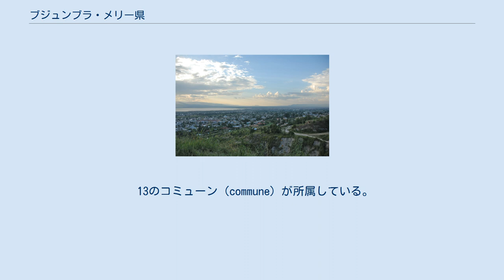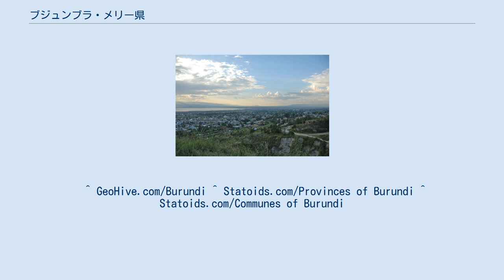ブジュンブラ・メリー県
ブジュンブラ・メリー県（ブジュンブラ・メリーけん、フランス語: Province de Bujumbura Mairie、ルンディ語: IProvense ya Bujumbura Mairie、英語: Bujumbura Mairie Province）はブルンジの県（Province）の一つである。
 同国首都であるブジュンブラ市を中心とし、ブジュンブラ近郊県に囲まれている。
なお、メリー（Mairie）は現地語（フランス語）で「役所」などという意味であり、その名の通りブジュンブラの中心地を擁する。
 人口は約52万人（2010年見積もり。2008年の国勢調査では497,166人）であるが、面積は86km²でかなり小さい。
県庁所在地はブジュンブラ。
 1991年11月8日、ブジュンブラ県（Bujumbura Province）をブジュンブラ近郊県と分割する形で成立した。
 13のコミューン（commune）が所属している。
人口は2008年国勢調査。
 ^ GeoHive.com/Burundi ^ Statoids.com/Provinces of Burundi ^ Statoids.com/Communes of Burundi